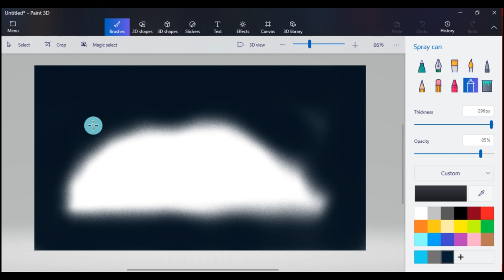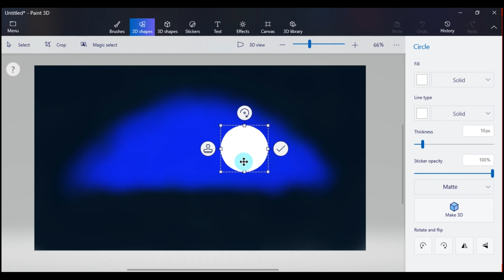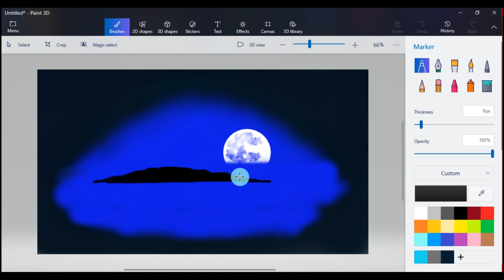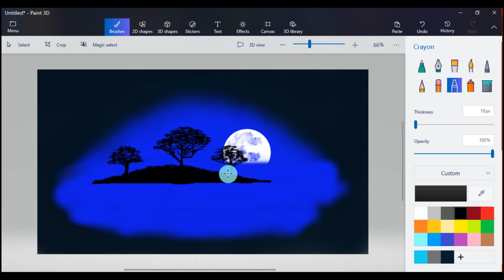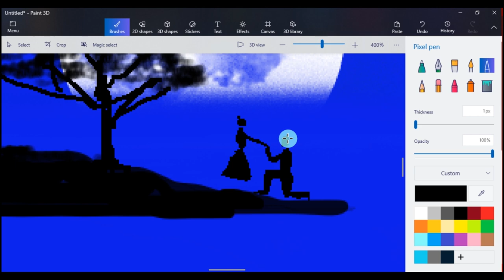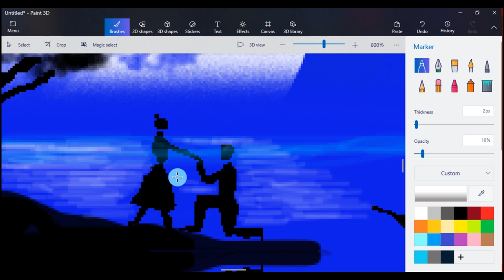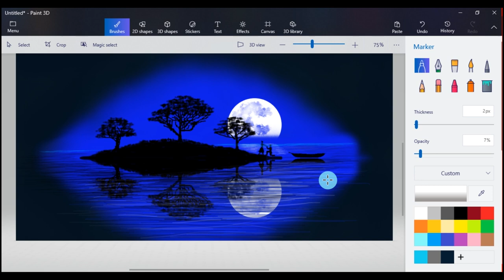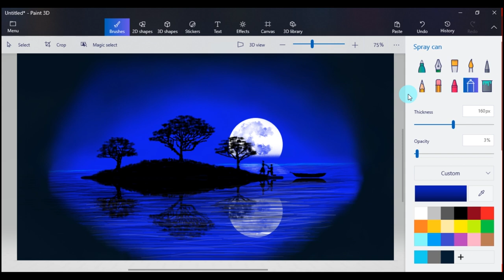How to Draw Paint 3D || Drawing in paint 3D || Scenery drawing || Night Landscape 5